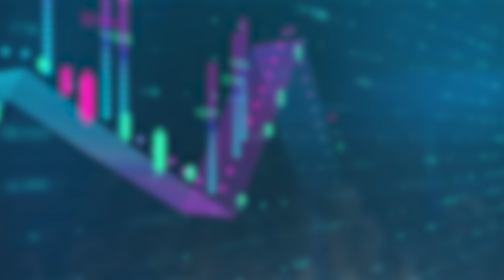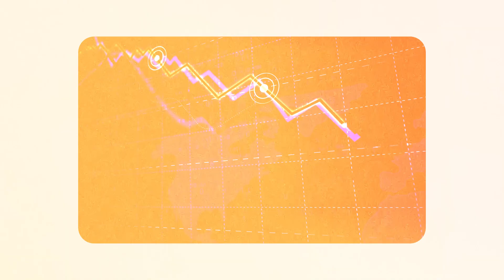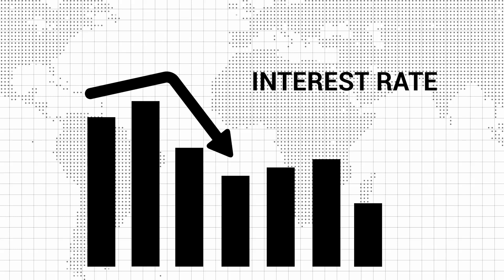Hawaii Real Estate Market Update - May 2024: Latest Trends & Insights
Check out our comprehensive Hawaii real estate market update for May 2024. Dan Polimino talks about trends in Hawaiian real estate, including expert analysis of key factors influencing the market, such as shifts in buyer demand, changing mortgage rates, and recent economic developments.

Whether you're looking to buy, sell, or invest in Hawaii real estate, we hope this video provides valuable insights to help you navigate the market. Don't miss out on the latest Hawaii housing market trends and forecasts.